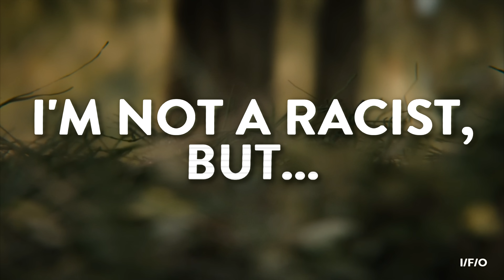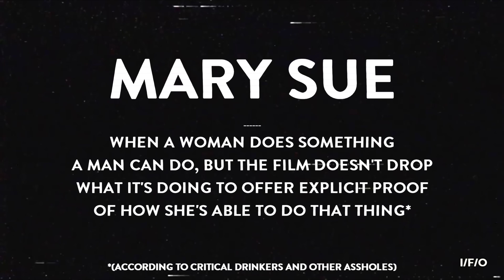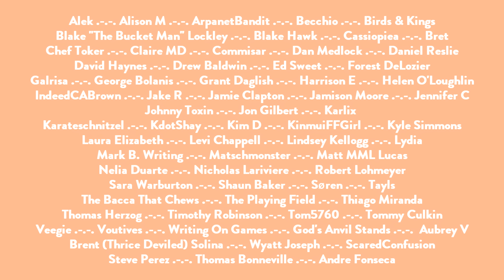How PREY Saved The Predator Franchise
By ditching the convoluted lore and cumbersome world-building of the more dreadful "Predator" sequels - "Prey" proves that you can be political without being preachy, and simple without being stupid.

Thank you for every share, like and subscription - it helps more than you could ever know.

Additional Music;